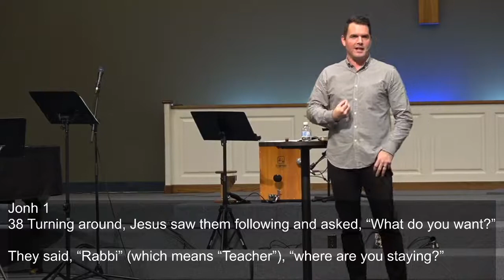Duxbury Church | Sunday Service | November 8th